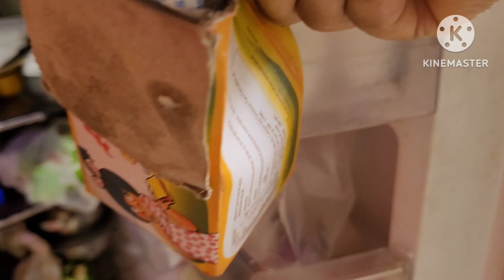আমার নতুন youtube channel @MallikaDutta-hn4cz subscribe করে নাও please